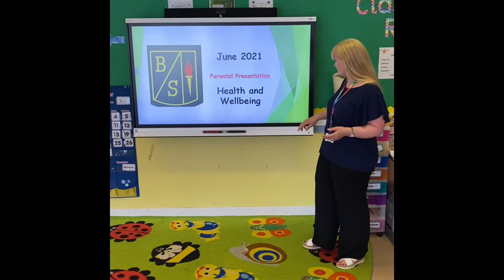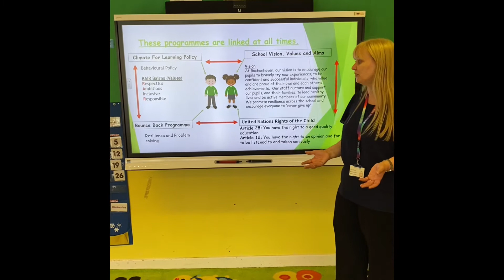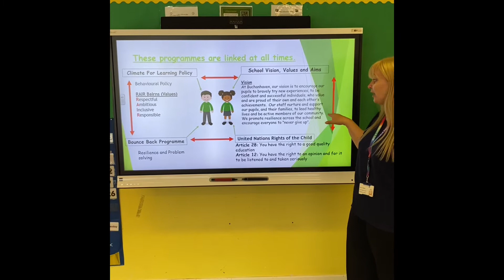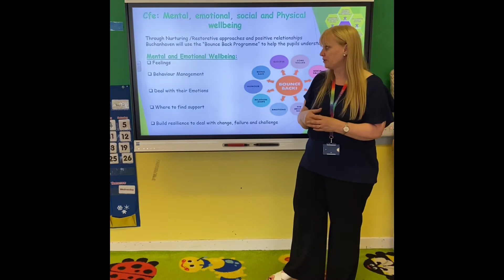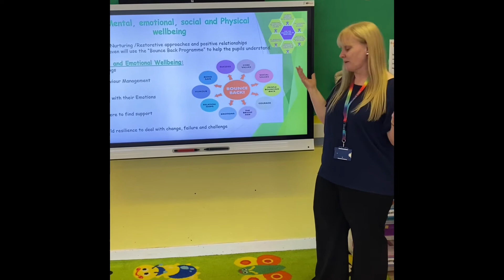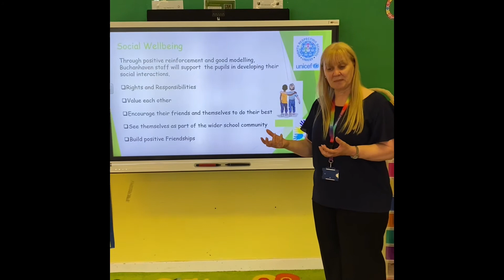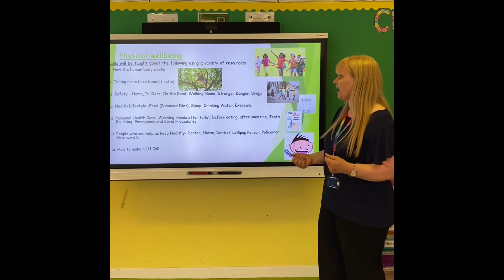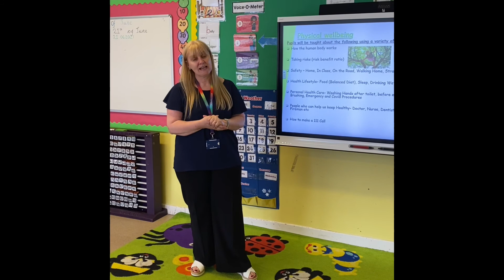P1 Health and Well-Being Information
Welcome to P1 at Buchanhaven, watch this video to find out a little bit more about our approach to Health and Well-Being.